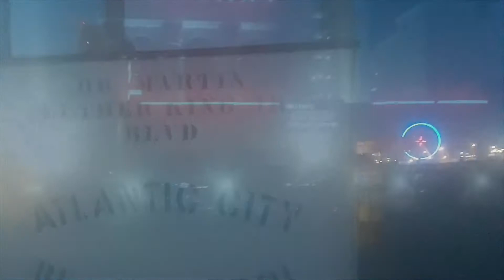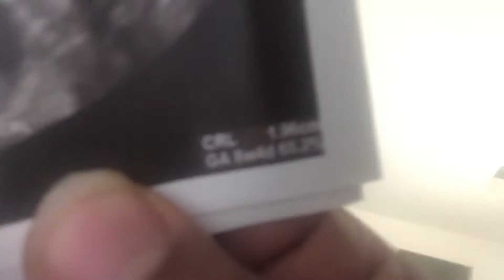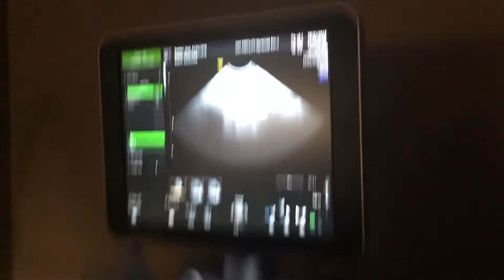8 weeks pregnancy update!